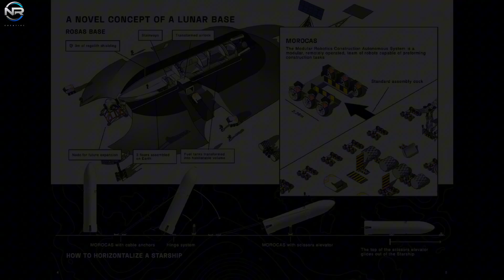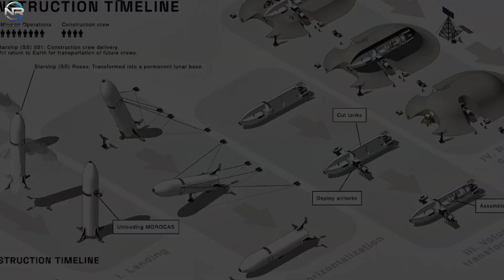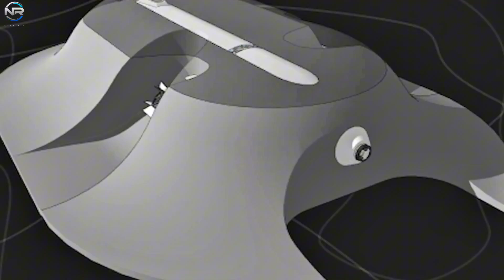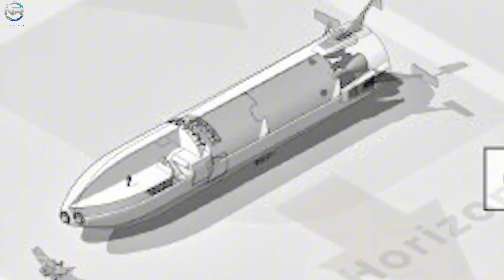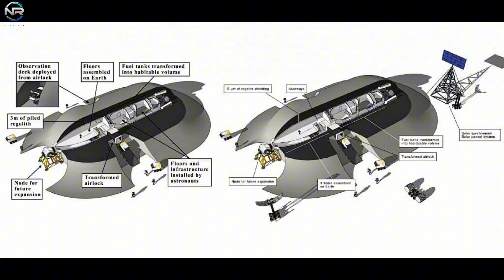SpaceX Reveals the Most Genius Solution to Build a Moon Base — NASA Didn’t Expect This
SpaceX has just revealed one of the most brilliant and efficient strategies ever proposed for building the first long-term lunar base — and it’s a solution NASA didn’t fully expect. As the global space race intensifies, SpaceX’s new Moon Base concept combines advanced Starship engineering, rapid deployment methods, and modular lunar construction designed to operate in extreme lunar conditions.

In this video, we break down how SpaceX plans to overcome the biggest challenges of establishing a permanent Moon Base: radiation, power generation, in-situ resource utilization (ISRU), habitat design, and long-term crew survival. With Starship at the center of its mission architecture, SpaceX aims to accelerate America’s return to the Moon and outpace global competitors, including China’s lunar program.

This analysis explores the real engineering behind SpaceX’s lunar blueprint — how it works, why it matters, and what it means for the future of human space exploration. Whether you follow Starship updates, Artemis missions, or the race toward lunar colonization, this is a breakthrough you don’t want to miss.

00:00 – Introduction
00:25 – Why SpaceX Is Rushing the Moon Base Program
01:10 – Starship’s Role in Lunar Construction
02:05 – The Genius Engineering Behind the Moon Base
03:00 – Solving Lunar Survival Challenges (Radiation, Temperature, Oxygen)
04:15 – Modular Habitat & ISRU Explained
05:10 – NASA’s Reaction and Global Impact
06:00 – How This Competes With China’s Lunar Ambitions
07:10 – What This Means for the Future of Space Exploration

📽️ Production Notes
🎙️ This is a fully original, documentary-style production that includes:
📡 CREDITS & SOURCES
This content includes visual material from public sources such as: